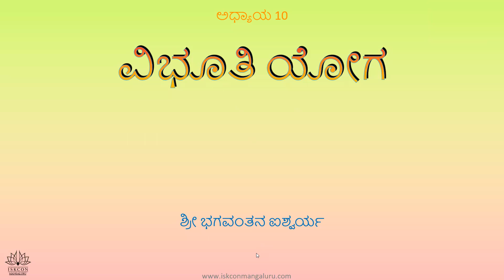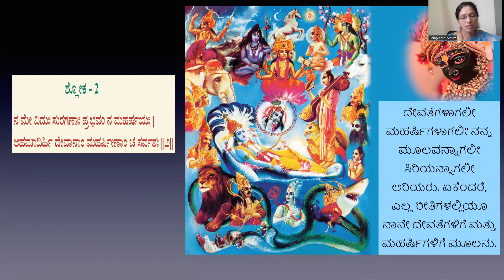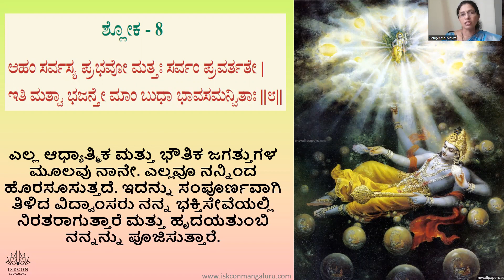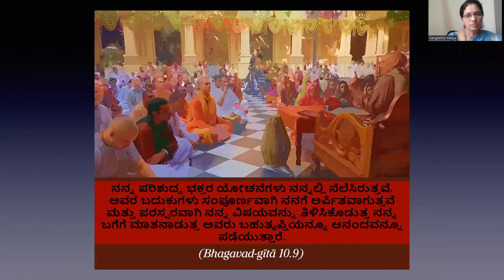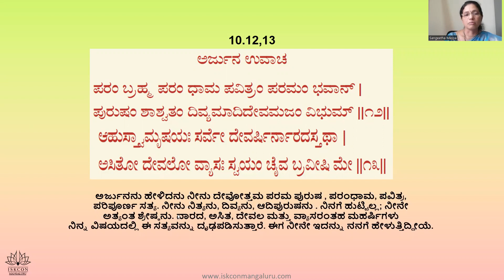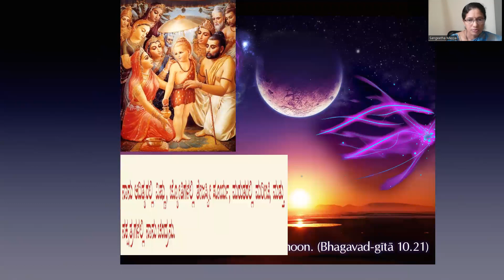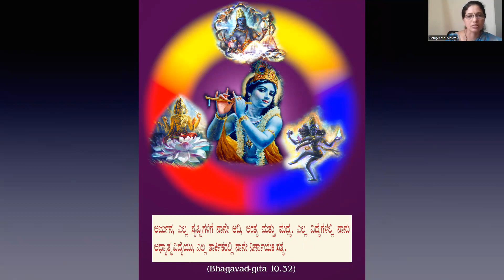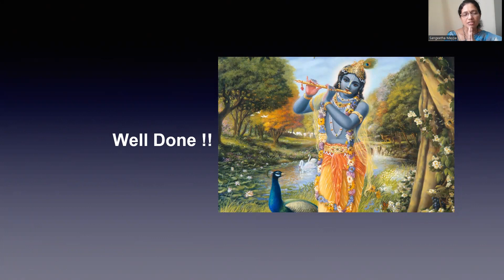Bhagavad Gita Chapter 10